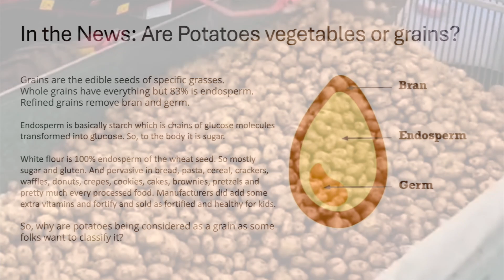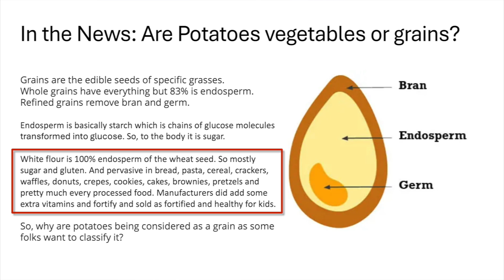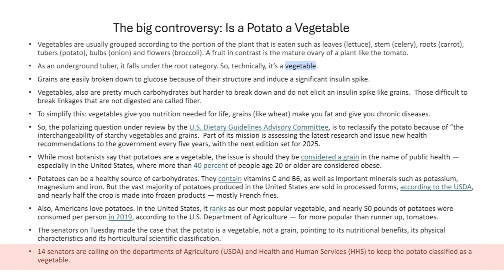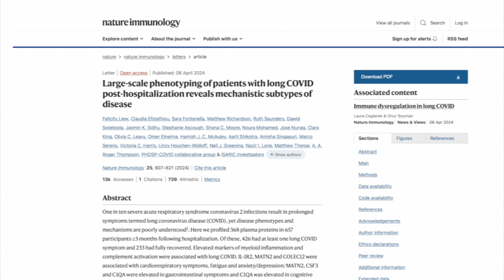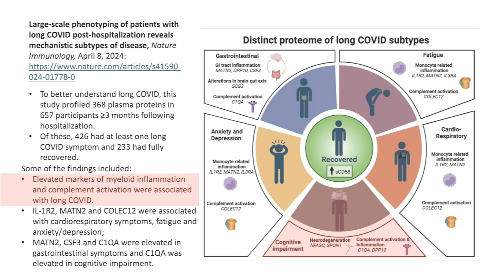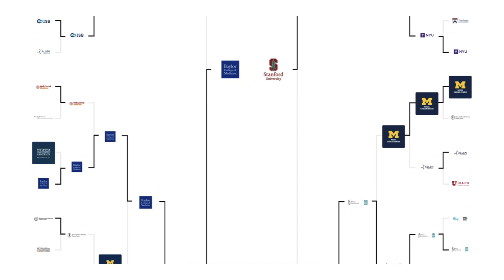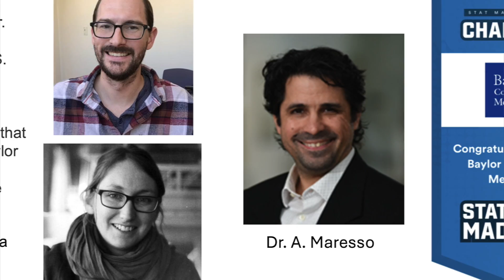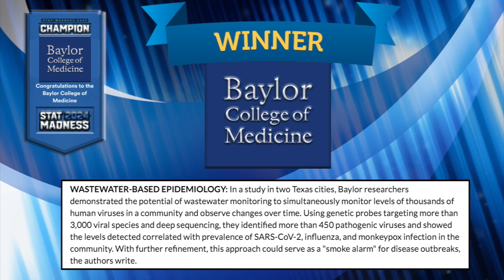Dr. Klotman's Video Message - Week 212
Baylor College of Medicine's Dr. Paul Klotman reports on dropping hospitalizations across all age groups and talks about the total solar eclipse.